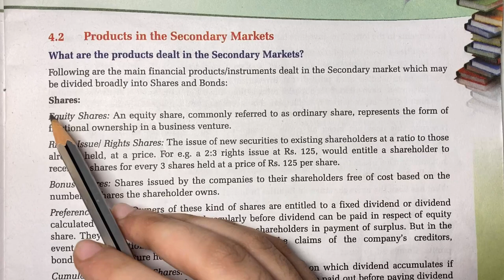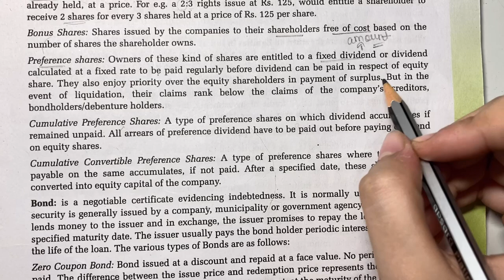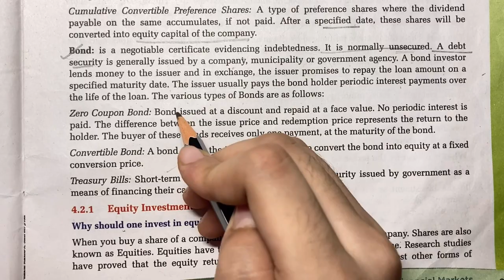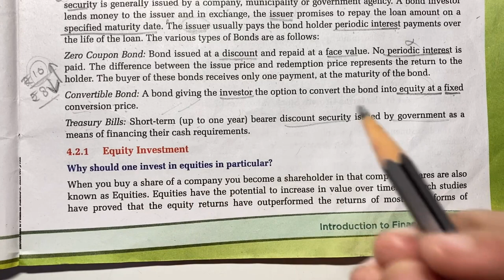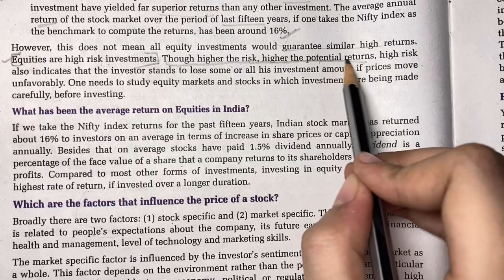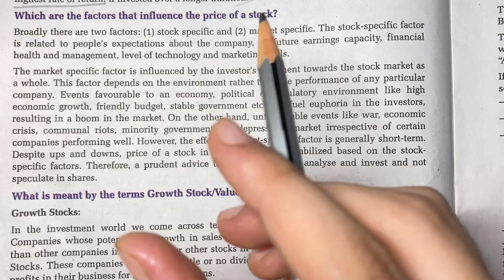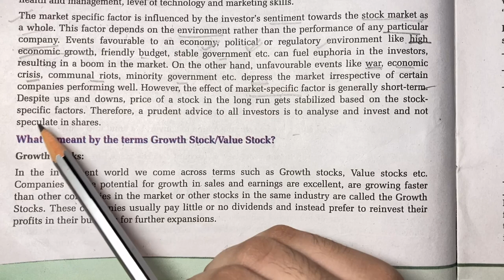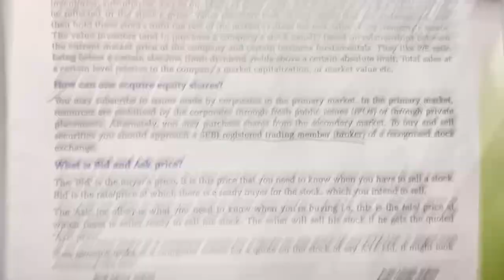CH 4 Secondary Market part 3 of class 10 FMM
Hello guys!

In today’s video I will tell you about class 10th Financial Market Management (FMM)
Chapter 4
SECONDARY MARKET
Part : 3
chapter explanation

In my video you all get the information about Financial Market Management of class 10th

And I explain all the topics related to the chapter very easily and tell all the information about the chapter with whole explanation
Explanation of all the topics related to the chapter

Hope you all enjoy and understand the video
And if anyone of you have any question so please ask me in the comment section
I will always be there for answering your questions and your queries

So learn and enjoy the chapters of Financial Market Management